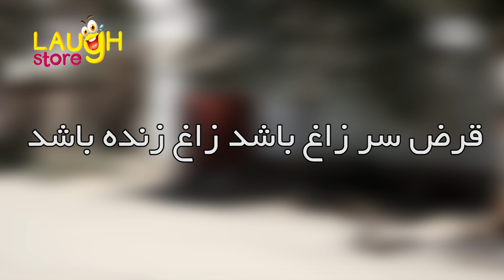طنز جالب و دیدنی قرض سر زاغ باشد زاغ زنده باشه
امیدواریم از تماشای برنامه های کمدی چینل یوتیوب ما لذت ببرید. فراموش نکنید که برای تماشای برنامه های جدید حتمن به چینل یوتیوب ما بپیوندید و صفحۀ فیس بوک ما را لایک کنید: :)